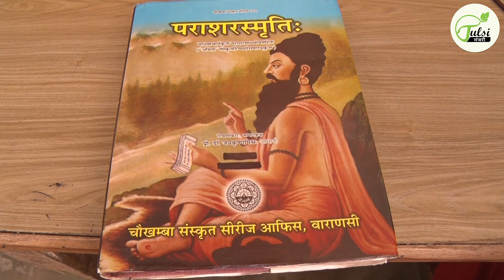इन चार लोगों को भोजन कराने मात्र से, सुमेरु पर्वत का दान करने का फल प्राप्त होता है ?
इन चार लोगों को भोजन कराने मात्र से, सुमेरु पर्वत का दान करने का फल प्राप्त होता है ? Acharya Shri Kaushik Ji Maharaj
                              ▬▬▬▬ஜ۩۞۩ஜ▬▬▬▬
                              ▬▬▬▬ஜ۩۞۩ஜ▬▬▬▬

                              ▬▬▬▬ஜ۩۞۩ஜ▬▬▬▬
                                    !! महापुराण एवं कथाए !!
                              ▬▬▬▬ஜ۩۞۩ஜ▬▬▬▬